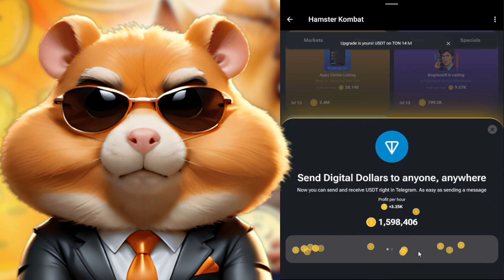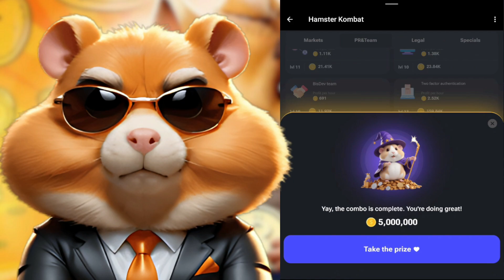Hamster Kombat Daily Combo Card || Today: 06/26/2024 || Claim 5M Coins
1 like = thank you